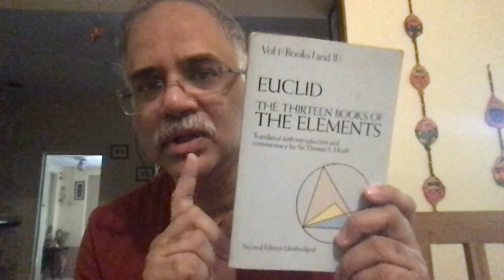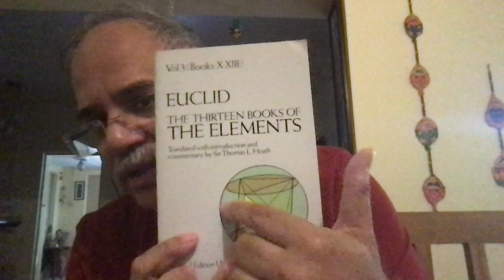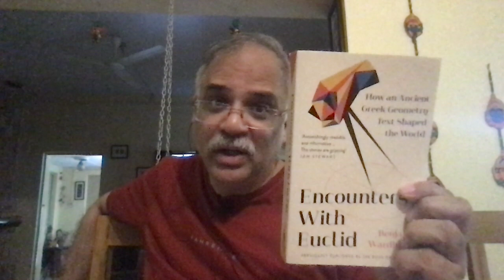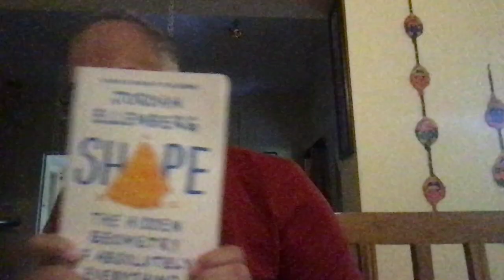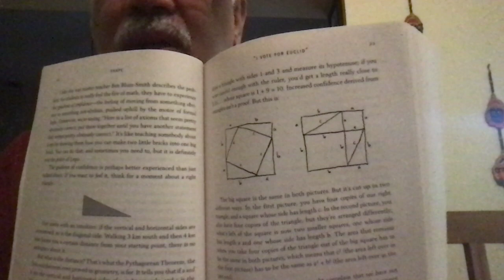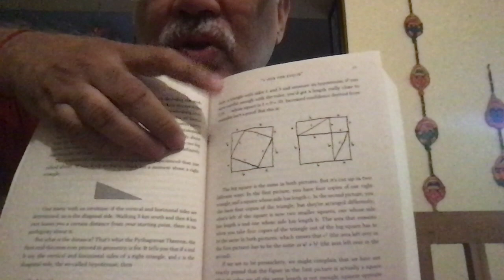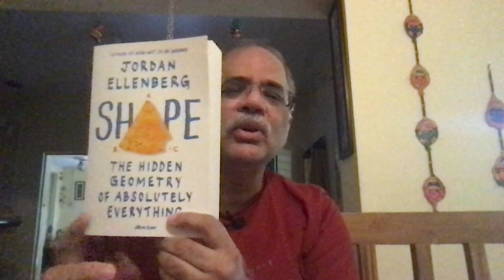Coffee Time with Euclid : The Elements of Euclid Again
Thorough this video I would again like to bring the focus back to the elements of Euclid and also take this opportunity to introduce two recent books on geometry namely, "Shape : The Hidden Geometry of Everything" by Jordan Ellenberg and renowned mathematician and also the very recent book " Encounters with Euclid"  by Benjamin Wardhaugh.